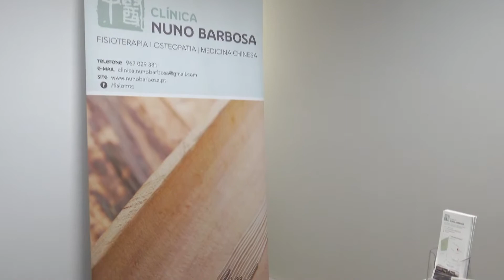Vídeo Oficial Nuno Barbosa Fisioterapeuta e Medicina Chinesa